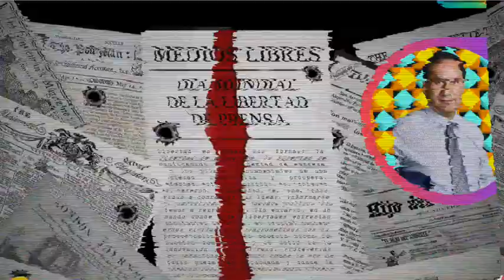REVISTA VÉRTIGO POLÍTICO EDICIÓN 1207